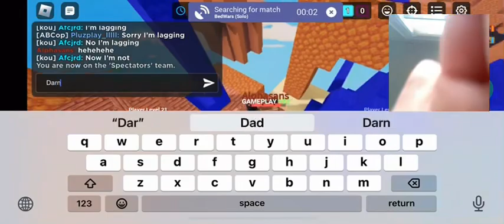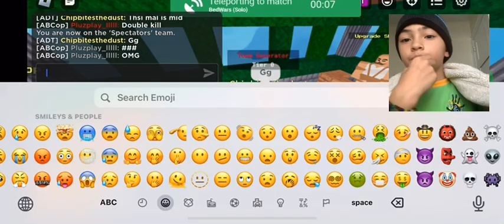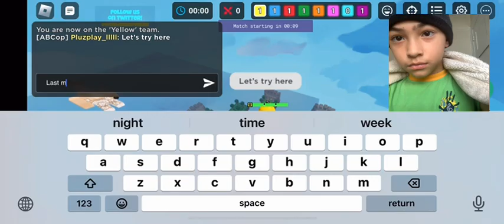Bedwars video with face cam {face cam or green screen}